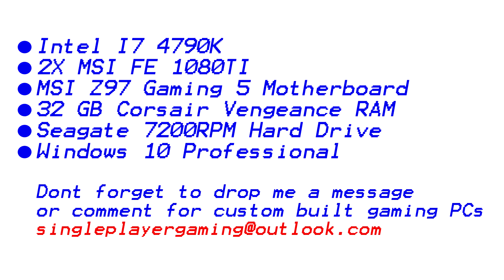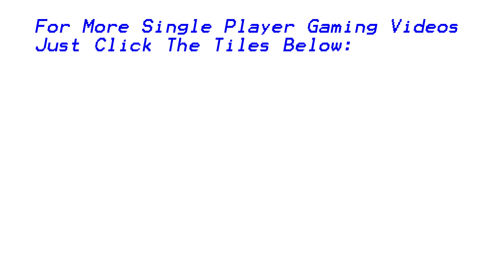Monster Energy Supercross - The Official Video Game - Race A Day Series - Race 6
It's time for redemption. Its time to put that previous last place finish in the past and get back to winning ways. Can I do it? Can glory be mine again? Lets see...